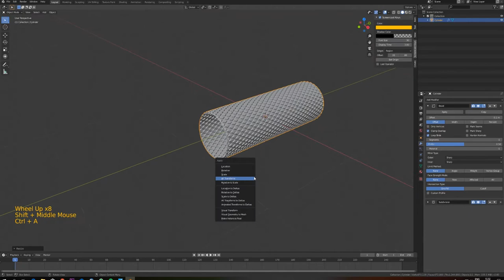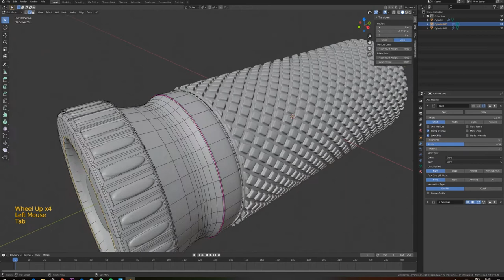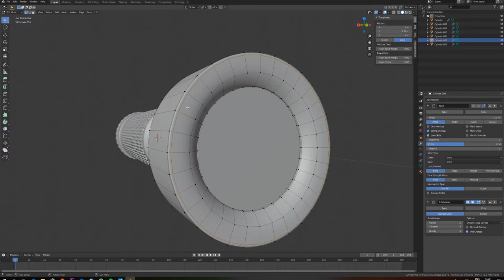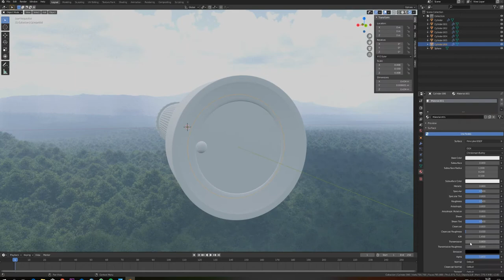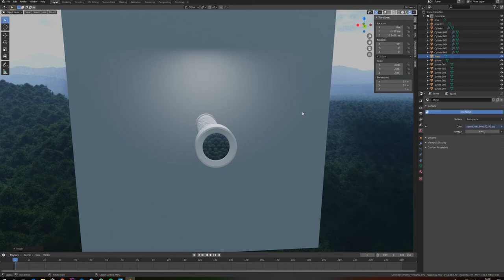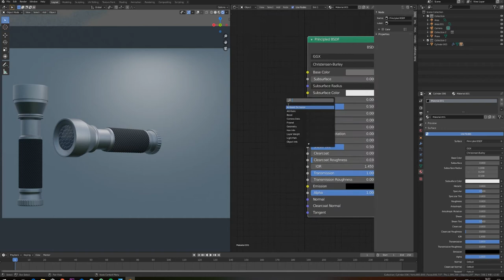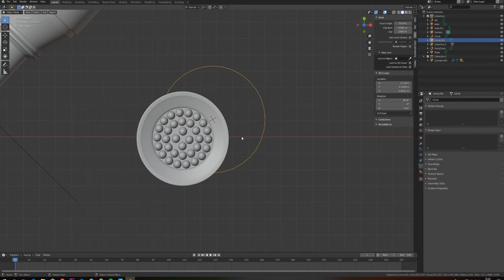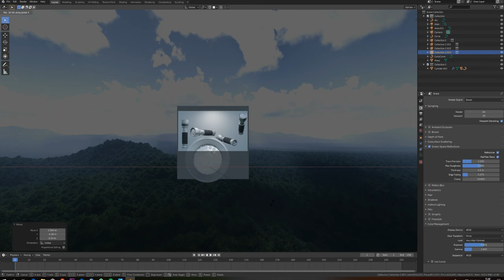Digital poster Torch [Blender 2.83]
Learn how to recreate this cool digital poster of a torch. It is for all level artists as there is little detail and this timelapse shows you every step. Do yourself a favour, slow it down and get all details and descriptions. Screencast keys are even visible in the bottom left corner. You can see it all!
It took me an hour to create, I promise it will take you no more than two.

Thank you to Blender community and all the 3D artists who inspire each other.

Check my instagram for posts frequently.